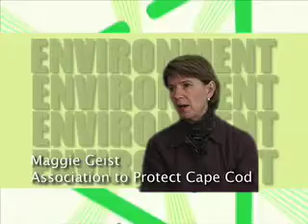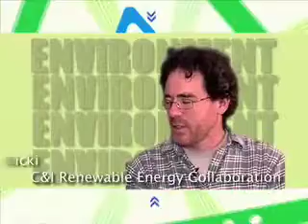Opportunity Expo 2006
Cape Cod Opportunity Expo 2006